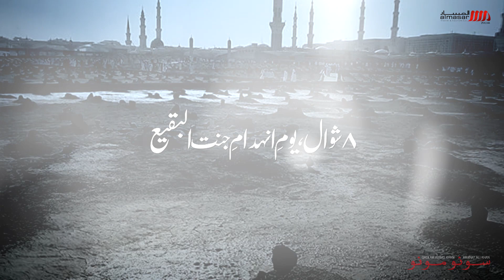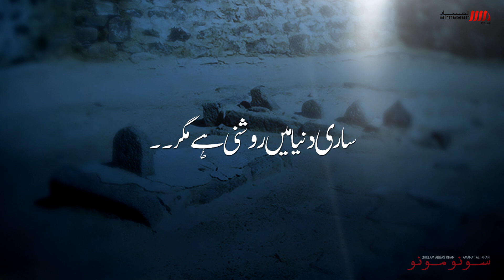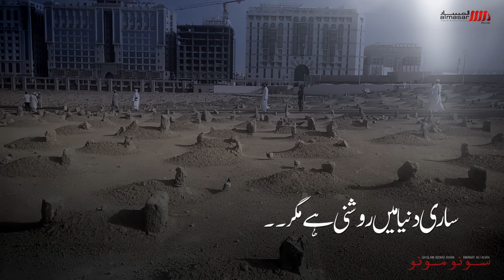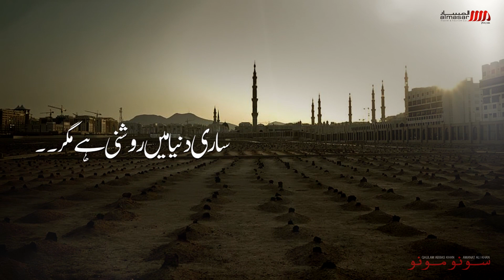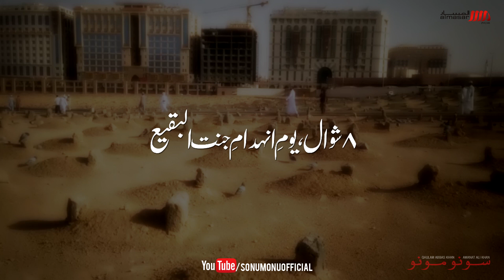8 Shawal Noha 2019 | Qabr e Zahra Pay To Andhera Hai | Sonu Monu Nohay | Jannat ul Baqi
ll یا محمد ص - یا علی ع - یا فاطمہ س - یا حسن ع - یا حسین ع ll

8 Shawal Noha 2019 | Qabr e Zahra Pay To Andhera Hai | Sonu Monu Nohay | Jannat ul Baqi

New Noha on the Demolition of al-Baqi  By Sonu Monu.

Video Details!

Recited | Sonu Monu
Noha Title | Qabr e Zahra Pay To Andhera Hai
Poetry | Raza
Composition | Ustad Akber Abbas (Katri Bawa)
Audio | Ods
Islamic Date | 21 Ramzan Shahadat Imam Ali (as)

● on the occasion of  demolition of al-Baqi ● Many condolences to Prophet Muhammad (saww) and Hazrat Fatima Zahra (sa) and especially to Imam e Zamana (AJF).

●● Demolition of al-Baqi  ●●

Baqi al-Gharqad (Arabic: بقیع الغرقد‎, "the field of thorny trees"), also known as Jannat al-Baqi (Arabic: جنت البقیع‎, "garden of tree stumps"), was used as a cemetery before the advent of Islam.[3]:47 The most famous person buried at al-Baqīʿ during the lifetime of the Prophet of Islam, Muhammad, was his infant son Ibrahim. Many narrations attest that the Prophet visited this cemetery regularly to pray for God's forgiveness for those buried there.[4]

It gained further attention after the first companion of Muhammad, 'Uthman ibn Maz'un (or As'ad ibn Zurarah)[6] was buried there in 625. Four Shi'a Imams: Hasan ibn Ali, Ali ibn Husayn, Muhammad al-Baqir, and Jafar al-Sadiq were also buried there[3]:48 making it an important location for Shia Muslims.[7] Historical records show that there were domes, cupolas, and mausoleums in Jannat al-Baqi before the 20th century; today it is a bare land without any buildings.

Notable Names Who are Burried in Here

Bibi Halima(sa) the foster-mother and wet nurse of Muhammad(saww)

Four wives of Muhammad(saww), except bibi Khadijah(sa) bint Khuwaylid, who is buried in Jannatul Mualla in Mecca

Ibrahim, Muhammad(saww)'s son by Maria al-Qibtiyya, died in infancy

Bibi Roqayya(sa), Bibi Umm e Kulsum(sa) and bibi Zainab(sa) daughters of Muhammad(saww) and Bibi Khadija(sa)

Bibi FatimaZehra, the daughter of Muhammad(saww)

Fatima(sa) bint al-Asad, aunt of Muhammad(saww) and mother of ImamAli(as).

Abbas(as) ibn ‘Abdul-Muttalib, uncle of Muhammad(saww).

Bibi Umm ul-al-Baneen(sa), who married Imam Ali(as) and Mother Of HazraatAbbas(as)

ImamHasan(as), grandson of Muhammad(saww)

ImamMuhammadBaqir(as)

ImamJafarSadiq(as),

Abdullah(as) son of Jaffar e Tayyar(as)

Aqeel(as) ibn Abi Talib(as)

GOOGLE+ : sonumonoofficial

●● NOHA LYRICS ●●

☆ ● Popular Searches ● ☆

Jannatul baki ,Madina,Jannatul Baqi Outside Masjid Nabawi Madina Islamic Videos,Janna-tul-Baqi Apni Purani Yadon k Sath,Janat-ul-Baqi ki Shahadat,Jannat Ul Baqi Madina Shareef,Jannat ul Baqi (Travel Documentary in Urdu Hindi),Madina Sharif Jannat Ul Baqi | New Video | Latest View,Jannat-ul-Baqee | A walk into Jannat-ul-Baqee Graveyard - 4th May 2011,Inside Jannat Al-Baqi - HD Video of Al-Baqi Madina,Keen-Keen ki Qabre Jannatul Baqi me Hai??? | Shaukat Raza Shaukatu,Jannat ul Baqi Andar Say,Jannat ul baqi main kitni qabarain hain,jannut ul baqi main kitnay imam dafan hain,Bibi Fatema (RA) Ki Qabr-e-Mubarak Jannatul Baqi,Black Day 8 Shawal - Destruction of Jannatul Baqi - Urdu,MARA HAI FATIMA KO (sa) مارا فاطمہ کو - Ayyam e Fatemiya Nohay- 2018/1439 Hijri,Yeh Gurbat e Ali (as) Hai | Mir Hasan Mir | New Noha Ayam e Fatima (sa) | Video 2018/1439,Ayyam e Fatimiya, Mir Hasan Mir, Basim Karbalai, Nadeem Sarwar,
Farhan Ali Waris, Raza Abbas Zaidi, Shadman Raza,
Karbala,Madina, Najaf, Sham, Arbaeen, 10th Muharram, 1439 Hijri,
3 jamadul Sani, 13 Rajab, Ashura,8th Shawwal,8 Sawwal,8th Shawwal.

☆ ● Related Searches ● ☆

YAWER ABBAS DAMANI / SAMAR JAFRI